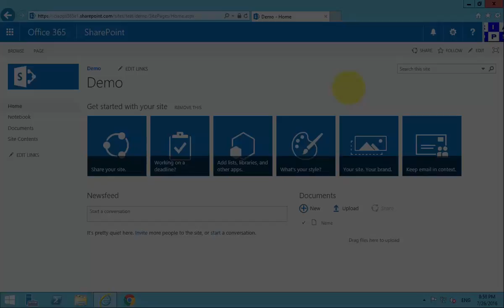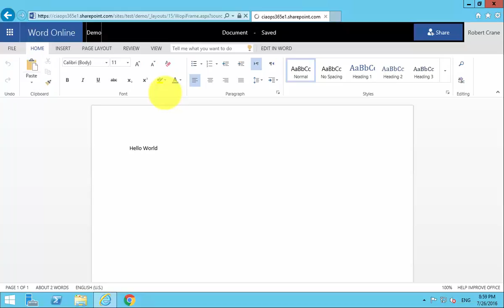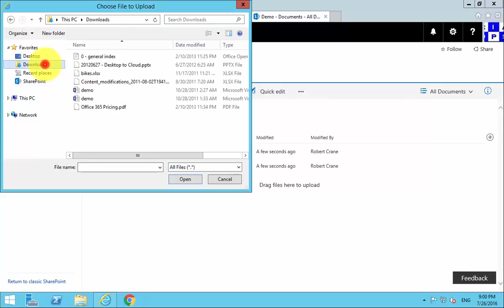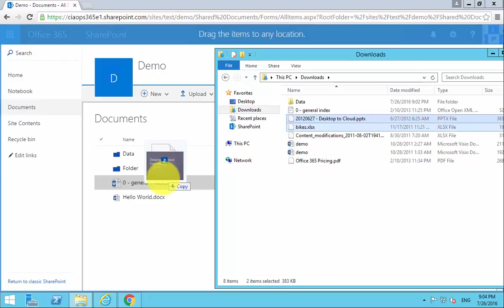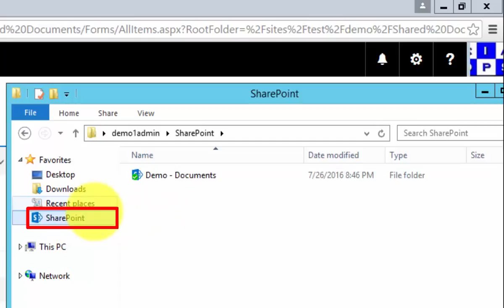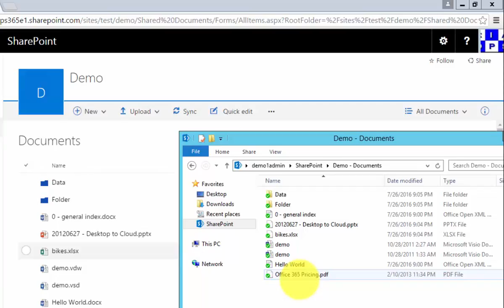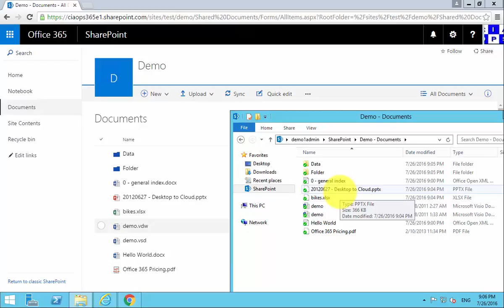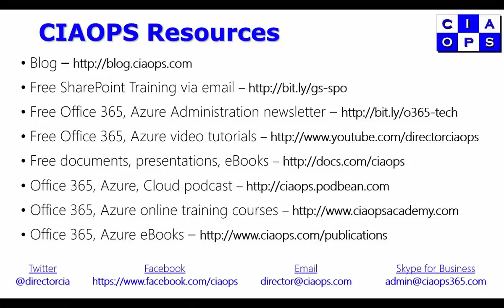Uploading documents to SharePoint Online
This tutorial shows you all the basic ways of uploading documents to SharePoint Online Document Libraries. You'll see how to create mew documents from scratch, upload from the browser, drag and drop as well as copy in using the sync tool.